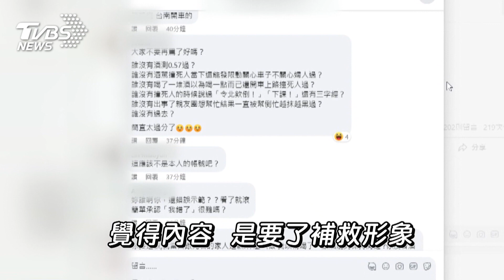21歲酒駕女撞死人發限動 臉書171字致歉 網友嗆:想減刑嗎｜TVBS新聞